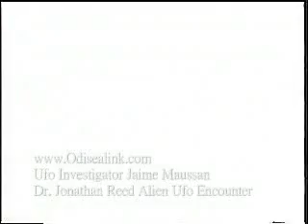Dr Jonathan Reed Lecture 2009 Part 7 - YouTube